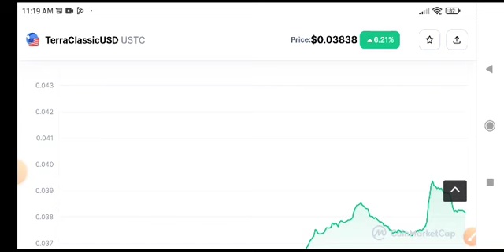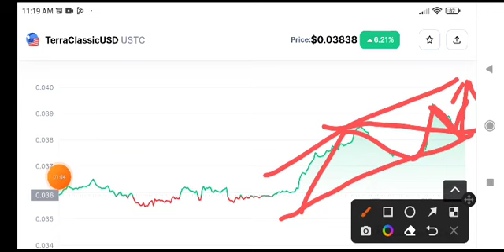USTC Coin Price Prediction! Terra classic USD News Today